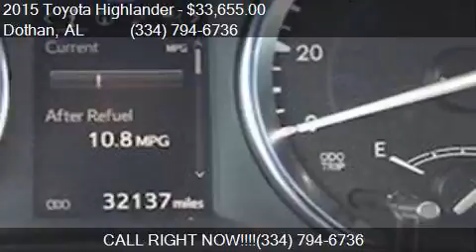2015 Toyota Highlander for sale in Dothan, AL 36305 at BOND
This 2015 Toyota Highlander  is for sale in Dothan, AL 36305 at BONDY'S NISSAN.

Engine: 3.5L V6
Transmission: Automatic 6-Speed
Color: Silver Sky Metallic
Mileage: 32081
Contact BONDY'S NISSAN 3693 W MAIN ST Dothan, AL 36305 to test drive this 2015 Toyota Highlander  today.